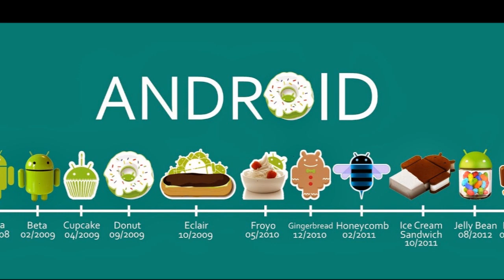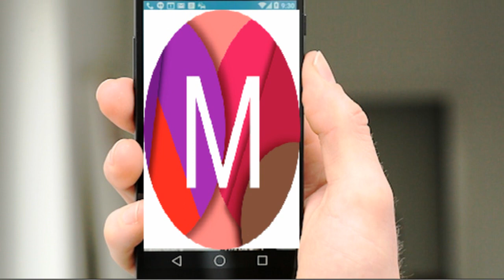Android M 6.0 muffin release date review hands on !!!!....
what will be the next android version along with the name and specification lets check this out this video new "Android M" version!!!